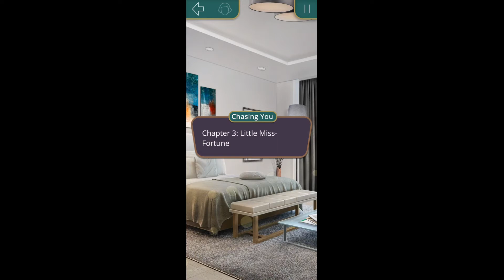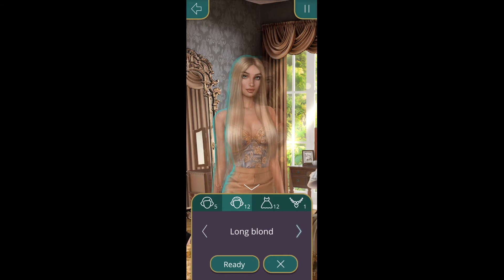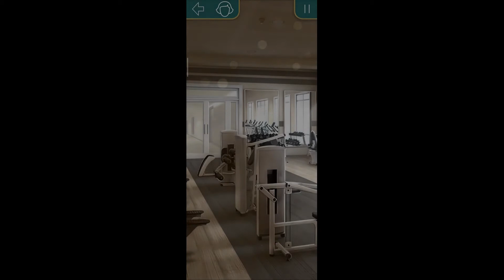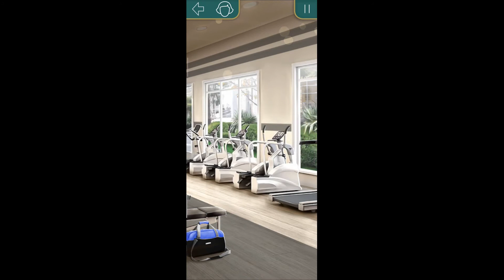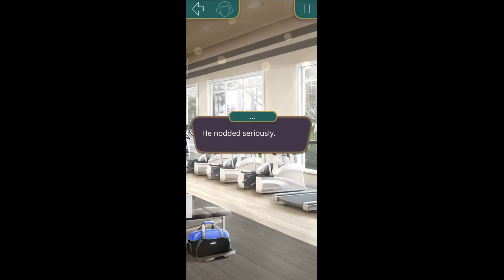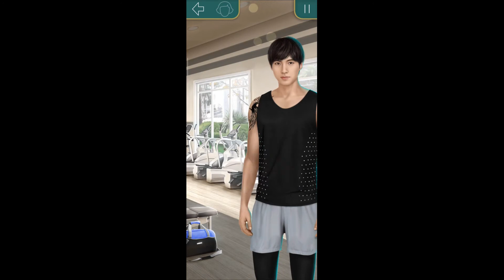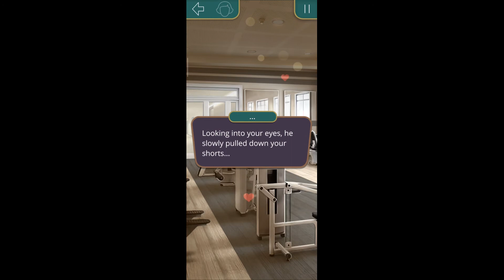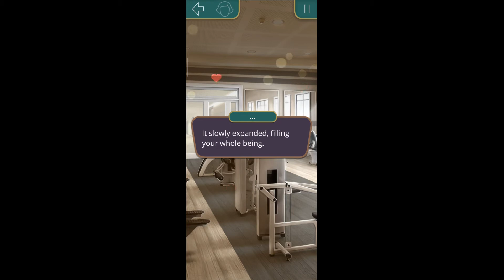Chasing you (season 2, episode 3) (Sam's route ❣️) (logic route💡) (diamonds used 💎)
Little miss fortune
     What to do when bad omen and accidents become part of your daily life